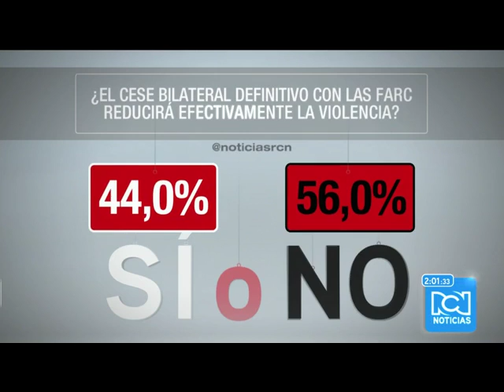¿Cree que el cese bilateral al fuego definitivo con las Farc reducirá efectivamente la violencia?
Sí o No: responden Jorge Restrepo y Alfredo Rangel
El director del Centro de Recursos para el Análisis de Conflictos (Cerac) y el senador del Partido Centro Democrático respondieron a la pregunta: ¿cree que el cese bilateral al fuego definitivo con las Farc reducirá efectivamente la violencia?